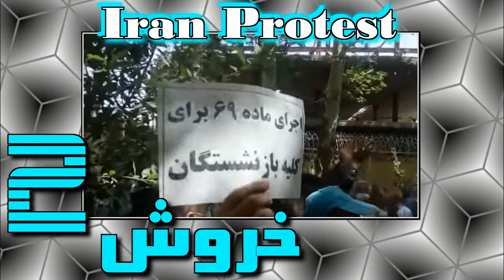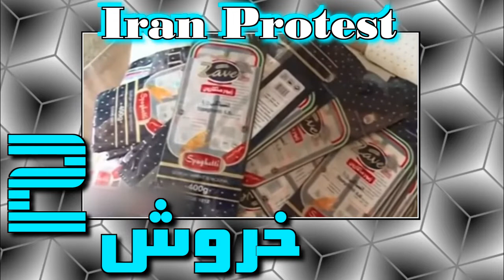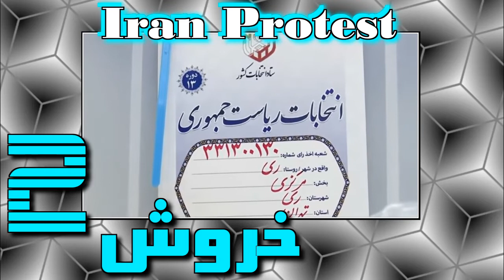ایران ـ اردیبهشت ۱۴۰۱ « 2022 »؛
Protest in Iran, 16 May 2022,